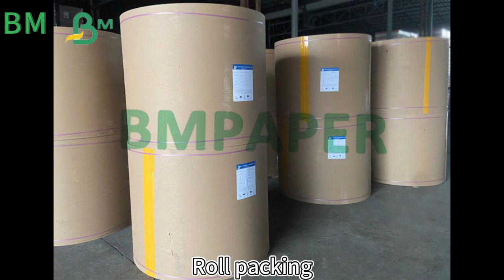How to load the art paper to the container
Hello, welcome to visit us. We're loading the art paper into container.
Ream / sheet bulk / roll packing available, loading with forklift, fast, steady and Maximize container utilization.

Welcome to send inquiry to us for art paper orders.